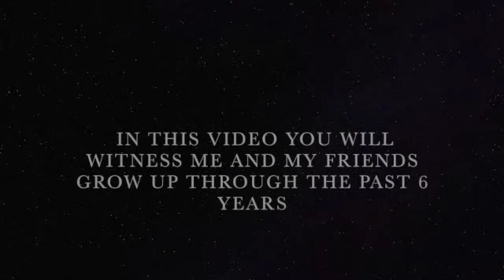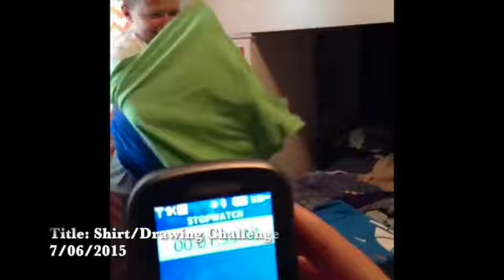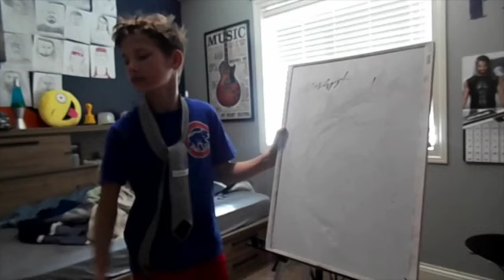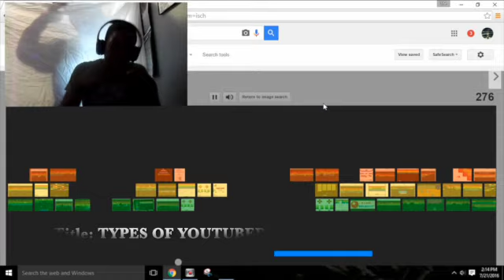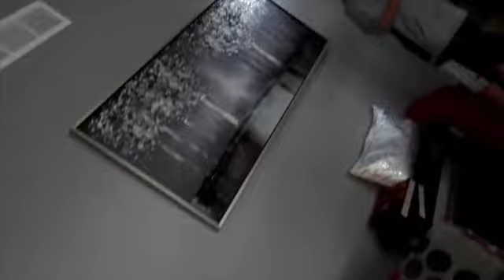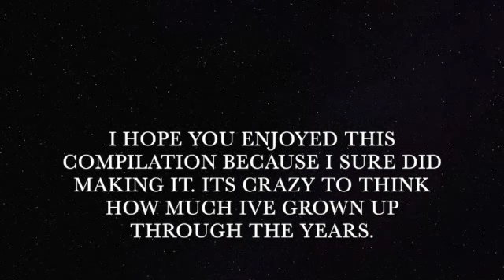The Pros All Time Compilation